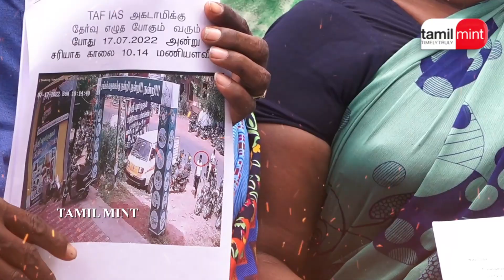kallakurichi issue latest update - கருப்பு சட்டை போட்டது குற்றமா - கண்ணீர் விட்டு கதறும் பெற்றோர்